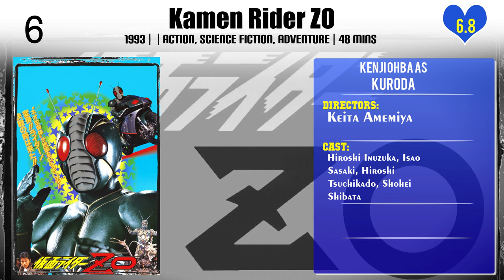Kenji Ohba Top 10 Movies of Kenji Ohba| Best 10 Movies of Kenji Ohba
Top 10 Movies of Kenji Ohba

Find the list of movies by Kenji Ohba you can find more information, movie trailers, posters, reviews, youtube links in below link.

3.Kaizoku Sentai Gokaiger vs. Space Sheriff Gavan: The Movie

7.Kill Bill: Vol. 1

9.Space Squad: Space Sheriff Gavan vs. Tokusou Sentai Dekaranger

Please Comment down your favorite movie of Kenji Ohba